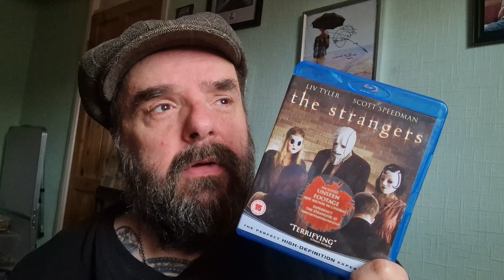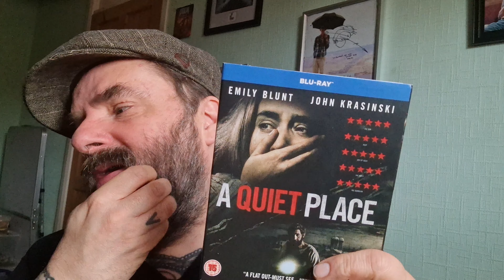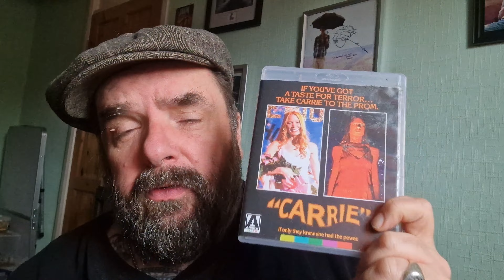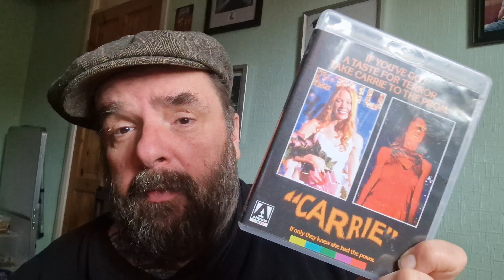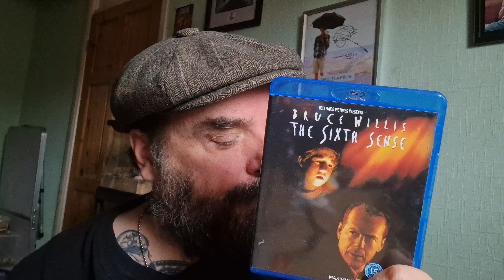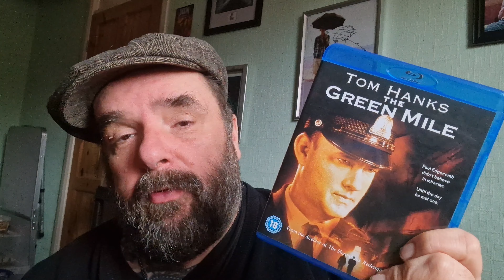Top 10 emotional horror movies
sorry for loss of sound at end on shout outs. phone overheated